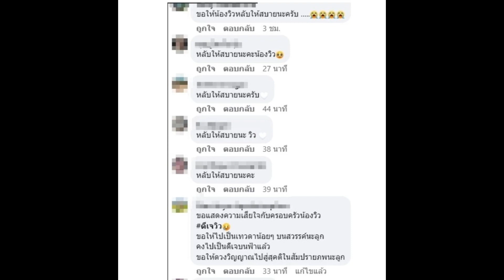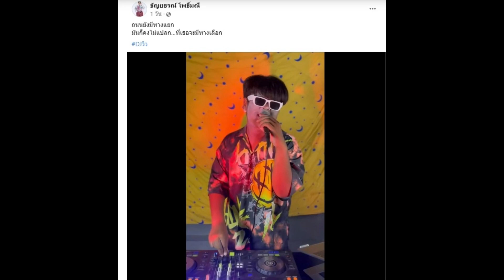จ๊ะ นงผณี” เคลื่อนไหวแล้ว หลังรู้ข่าว “ดีเจวิว” ดีเจเด็กชื่อดัง เสียชีวิต!